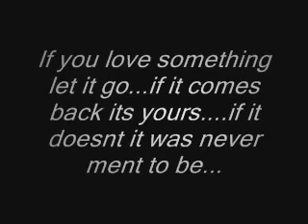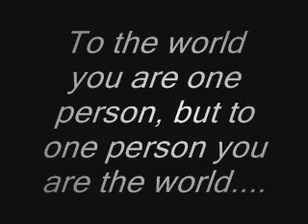Meaningful Quotes wmv YouTube